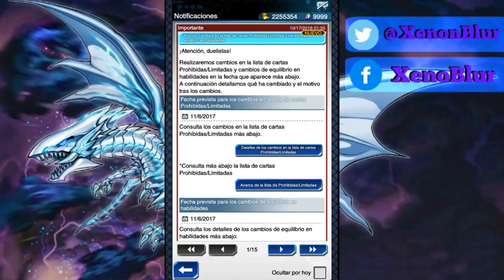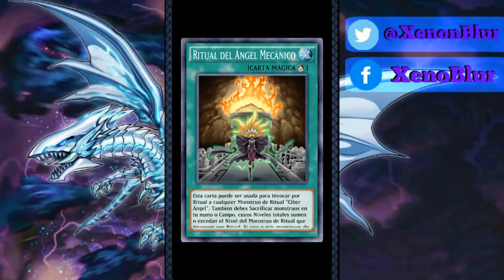Balance del juego, Lista de Cartas Limitadas para Noviembre | Yu-Gi-Oh! Duel Links en Español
En este video doy mi opinión sobre la lista de cartas limitadas y como balancea un poco el juego.